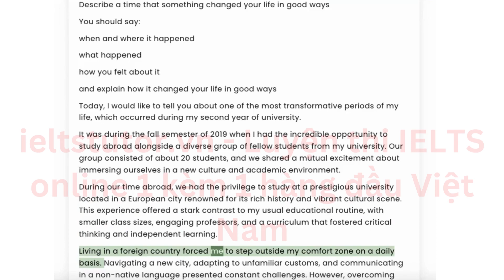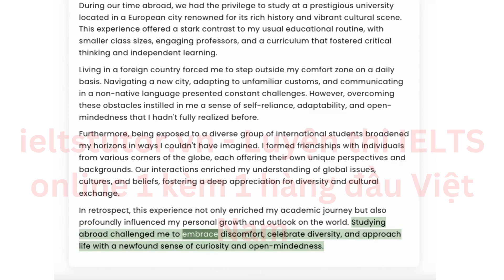Phân tích đề "Describe a science subject that you are interested in Biology, Robotics ,etc "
Phân tích đề "Describe a science subject that you are interested in (Biology, Robotics ,etc.)" IELTS SPEAKING
Describe a science subject that you are interested in (Biology, Robotics ,etc.)You should say
* Which subject it is?
* How and where did you know this subject?
* How do you usually get information about this subject?
* And explain why you are interested in this subject

▶Xem kĩ nội dung đầy đủ bài hướng dẫn & ví dụ của IELTS TUTOR